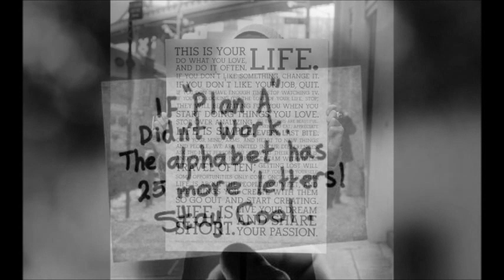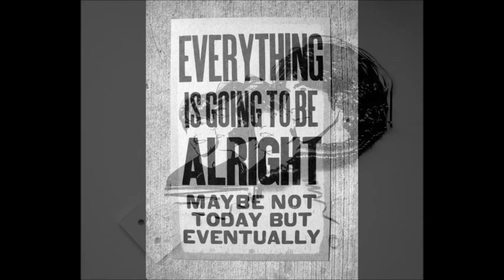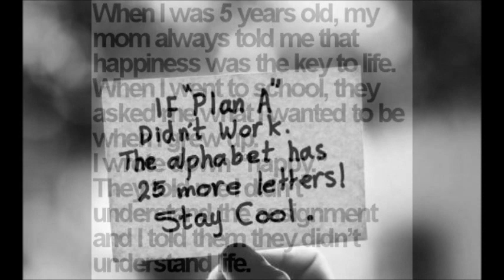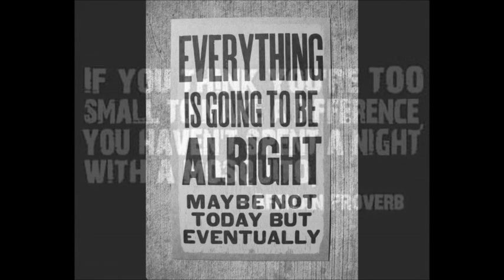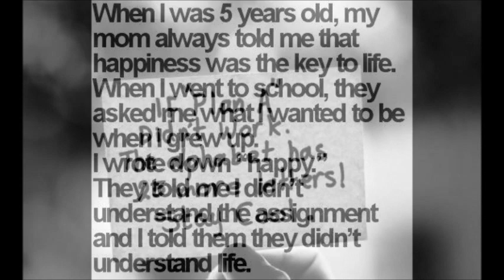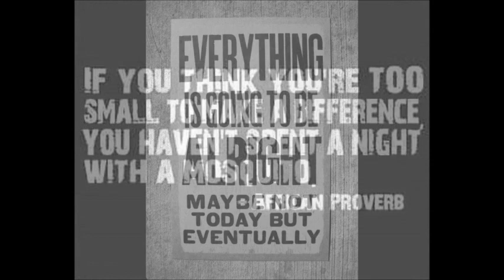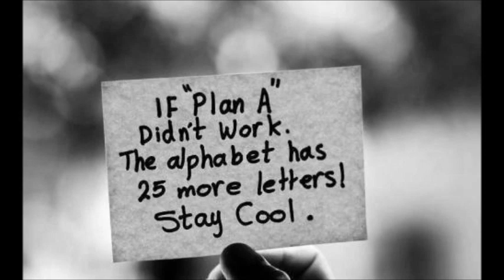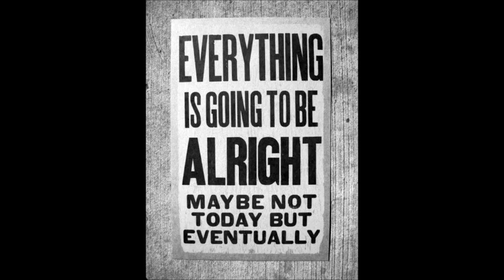Stevie´s deeper winter mixtape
tracklist:

1.  Tale of Us & Visionquest - Equilibrio (Original Mix)
2.  Tyson - Mr Rain (Mano Le Tough Remix)
3.  Kenton Slash Demon - Daemon (Axel Boman Dub Mix)
4.  Matthew Herbert - It´s Only  (Dj Koze Remix)
5.  Catz 'n Dogz feat. Paul Randolph  - I'm Free (Carl Craig remix)
6.  Juno6 - Dead Cities (Matthias Meyer Remix)
7.  Recondite - DRGN (Orginal Mix)
8.  Tale Of Us & The Das - Fresh Water (Original Mix)
9.  Life & Death - Morgana (Carl Craig Remix)
10. Marc Romboy and Ken Ishii - Taiyo (Ochs Tokyo Dawn Remix)
11. Dustin Zahn - Bees (Original Mix)
12. Timo Maas - Kick 1 Kick 3 (Maetrik Sexy Remix
13. Dustin Zahn & Rachel Palmer - Melange (Original Mix)
14. Agaric - Another End (Original Mix)